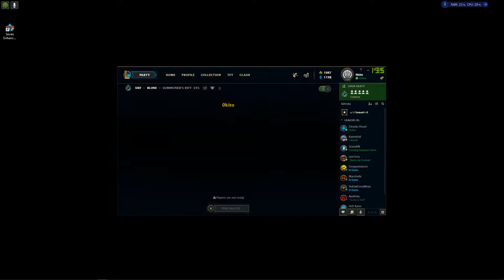URFE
GPU: GeForce GTX 1060 6GB
CPU: AMD Ryzen 7 3700X 8-Core Processor
Memory: 32 GB RAM (31.94 GB RAM usable)
Current resolution: 1920 x 1080, 144Hz
Operating system: